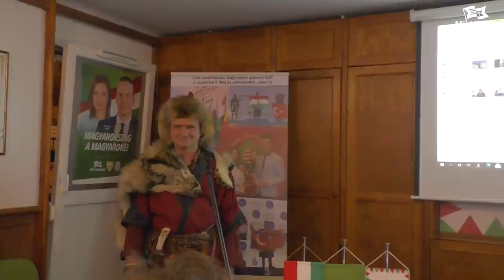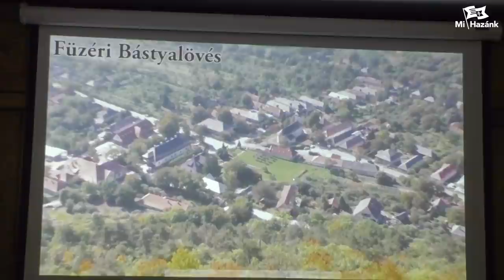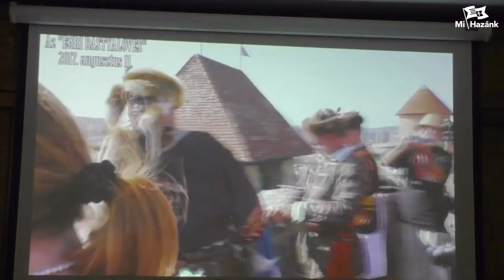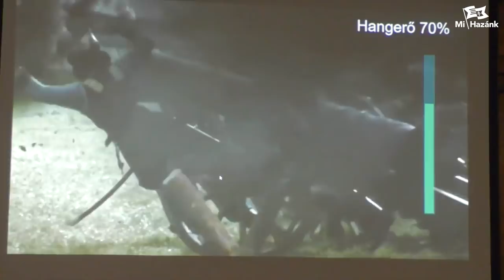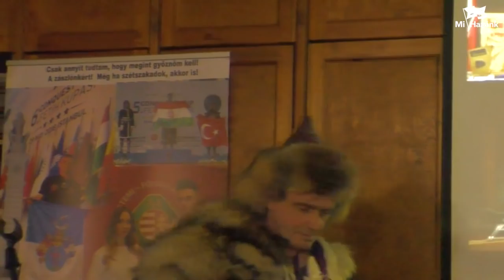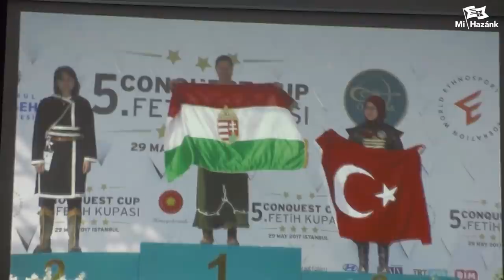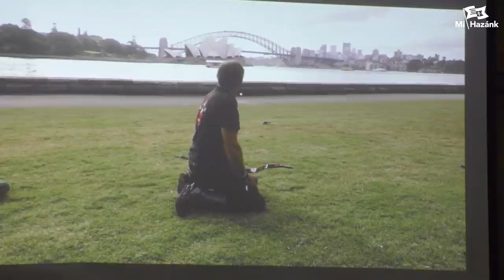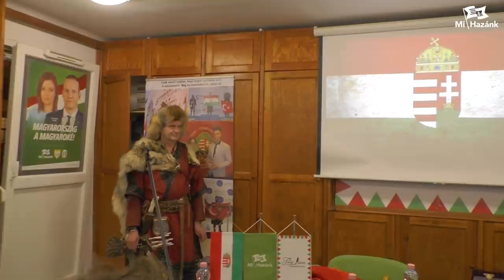Mónus József (Fehér Farkas) volt a vendégünk a Fekete István Szabadegyetemen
Mónus József (Fehér Farkas) világrekorder távlövő íjász Harcolni a magyar zászló becsületéért! címmel tartott előadást a Fekete István Szabadegyetemen.